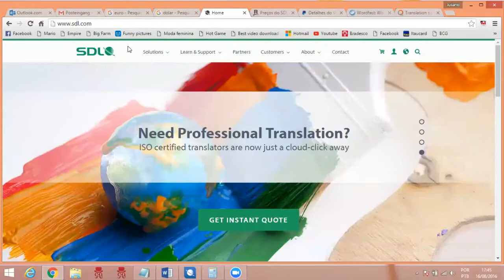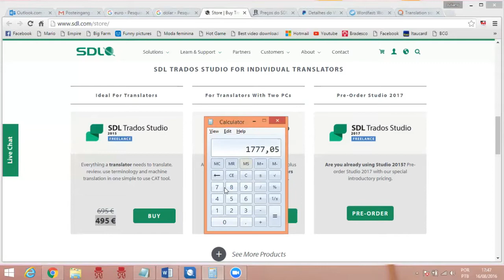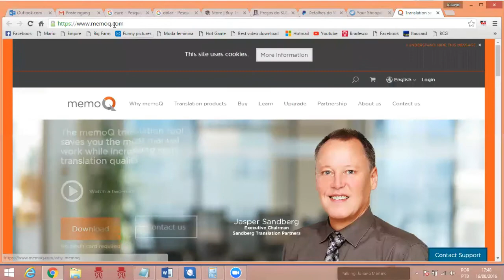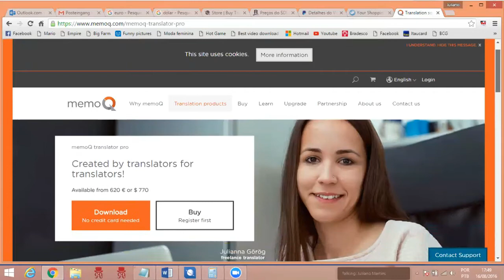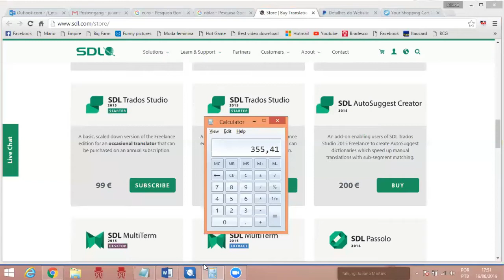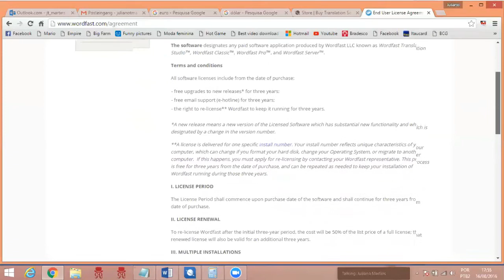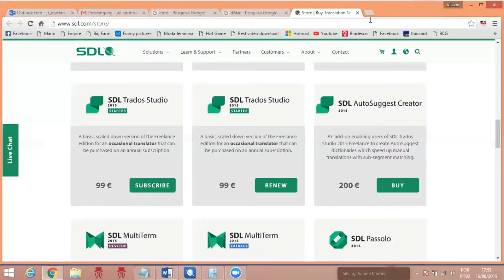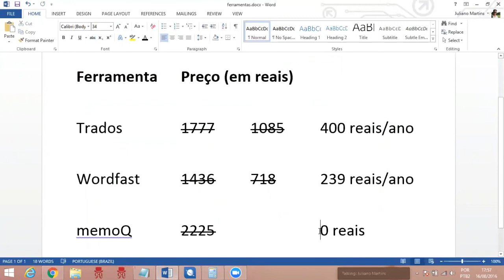O preço das ferramentas de tradução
Muitas pessoas dizem que as ferramentas de tradução são caríssimas. Inacessíveis. Impossíveis de serem compradas. Será que isso é verdade? Vamos analisar detalhadamente as possibilidades que temos para obter essas ferramentas.

No meu caso, por exemplo, eu uso rotineiramente várias ferramentas: Trados, Wordfast, memoQ, Transit, XTM, Passolo, Idiom, HSTE, Poedit e algumas outras. Isso se deve ao fato de que cada agência de tradução adota uma ferramenta diferente. E se eu quiser ampliar a minha clientela, tenho que usar todas as ferramentas que me forem solicitadas, dependendo do projeto. Explicarei aqui que elas são completamente acessíveis, inclusive para os tradutores iniciantes.